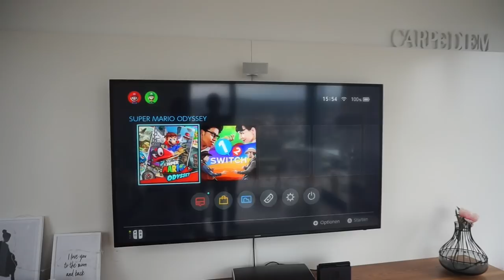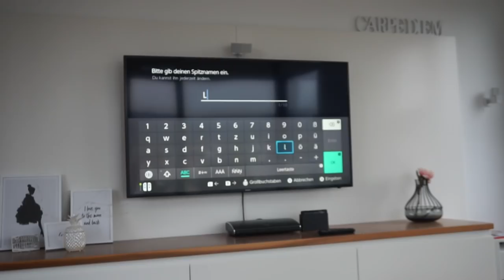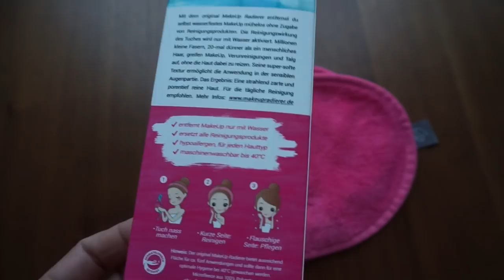Das kann nur mir passieren I T5 steckt fest I Family Vlog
Wir stecken fest, aber so ist es eben und wir machen das beste draus,

'Make Up Tuch:

Disko Kugel:

rosellamia17

Equipment:
'Canon 700d

Bis bald meine lieben,
eure Heidi :)